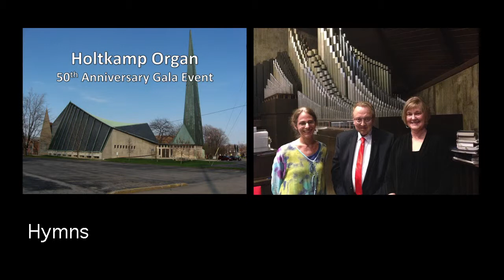Hymns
These are the hymns that were played to start and end the Holtkamp Organ 50th Anniversary Gala